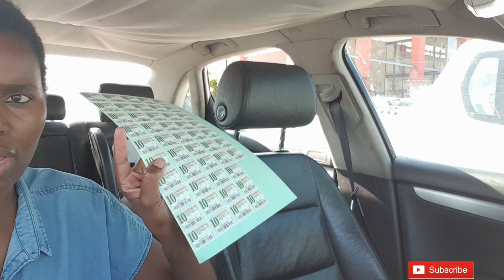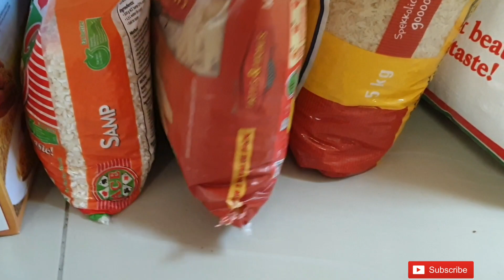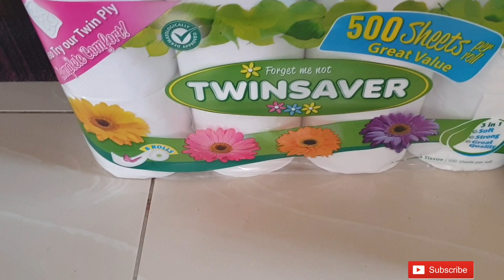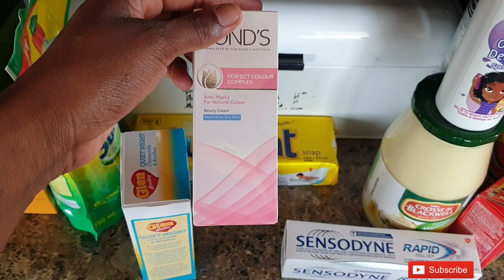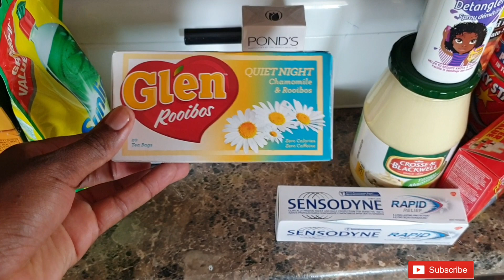Shoprite Grocery haul/south African youtuber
hey guys in today's  video i will be sharing with you  ny months grocery haul and the shoprite  stickers I use to safe on groceries